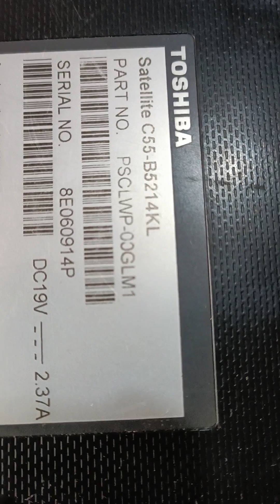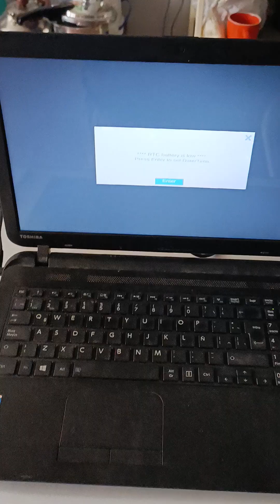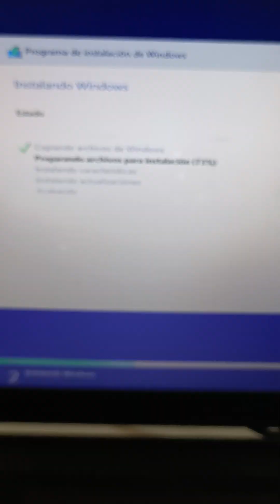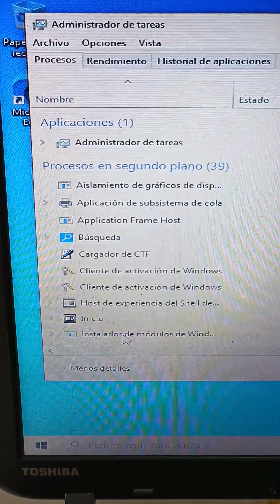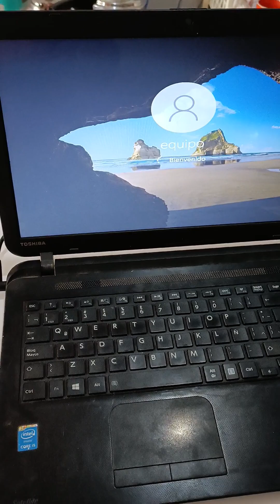cambio el Disco duro a una laptop TOSHIBA SATELLITE C55-B Corei5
en el presente tutorial le cambio el disco duro a una laptopTOSHIBA SATELLITE C55-B core i5 en la cual la vercion de windows 10 que tenia en mi USB no se ejecuto, motivo por el cual le instale una vercion de windos que descarge en una fecha anterior. Presumo que este inconveniente es por las fechas de actualizacion de los controladores que ejecuta windows 10